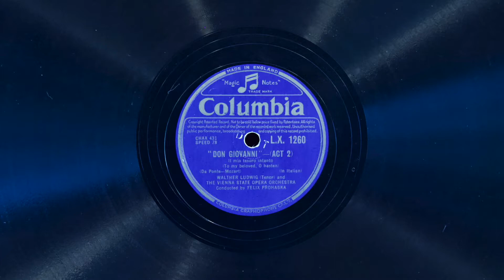Il mio tesoro intanto • Walther Ludwig (EMG Mark Xb Oversize Gramophone)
Tenor Walther Ludwig sings "Il mio tesoro intanto" (from act I of "Don Giovanni" by Wolfgang Amadeus Mozart) on Columbia (UK) record LX 1260, played on an EMG Mark Xb Oversize gramophone with a Meltrope III soundbox and a Burmese Colour Needle. Recorded November 26, 1948, Brahms-Saal, Musikverein, Vienna.